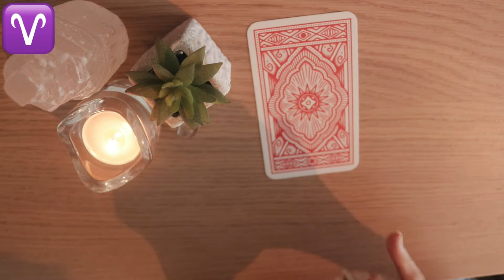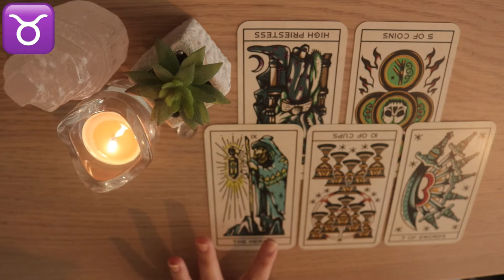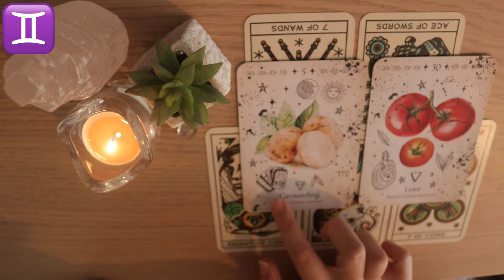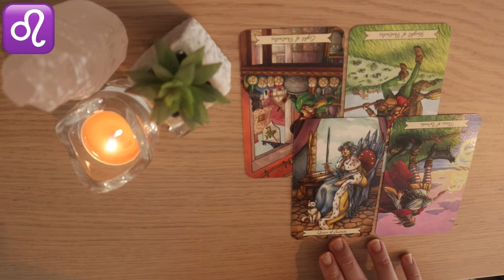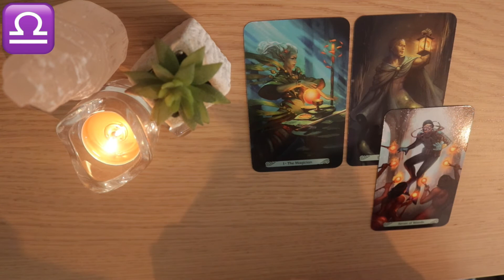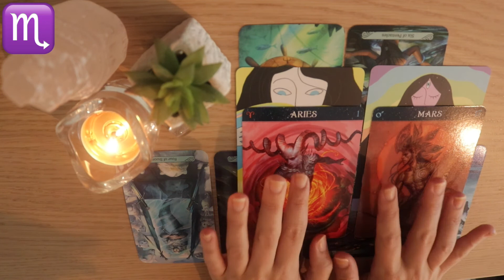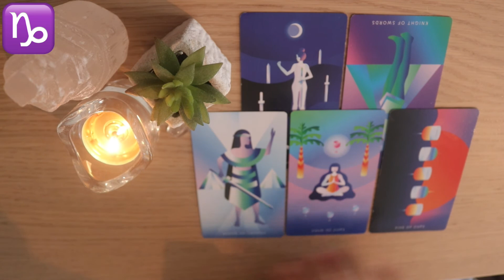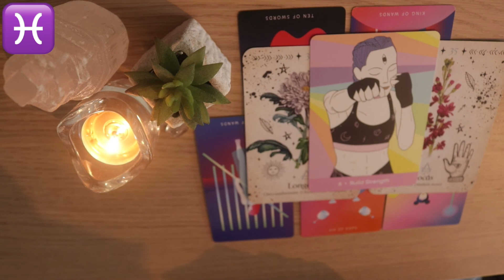September 2021 ✨ Personal Tarot Reading Prediction for your Zodiac Sign 🔮💫 Tarotscope ✨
Today’s video is a personal tarot reading prediction for your zodiac sign for the month of September. Tarotscope for September 2021.

✨ time stamps ✨
0:00 intro
0:44 aries ♈
9:33 t️aurus ♉️
19:15 gemini ♊️
30:46 cancer ♋️
39:37 leo ♌️
47:42 virgo ♍️
54:52 libra ♎
1:03:17 scorpio️ ♏
1:11:45 sagittarius️ ♐
1:21:12 capricorn️ ♑️
1:28:32 aquarius ♒️
1:34:28 pisces ♓️

Hi! I am Ruby and I am a tarot reader and online content creator, based in the Netherlands. You can find my pick a card readings and witchy diy's here on this YouTube channel and I do daily card pulls on TikTok. I also sell handmade bags on Etsy.

Used decks:
✩ Mermaid Tarot
✩ Mystic Mondays Tarot
✩ Sacred Self-Care Oracle
✩ Daily Crystal Oracle

Credits & Equipment
✩ Camera: Canon 200D with kit lens
✩ Video Editing: Final Cut Pro
✩ Thumbnail: Snapseed App & Canva